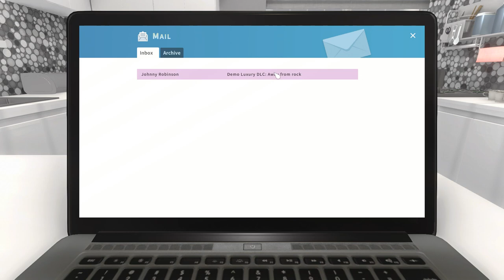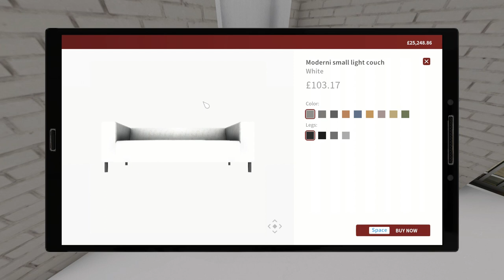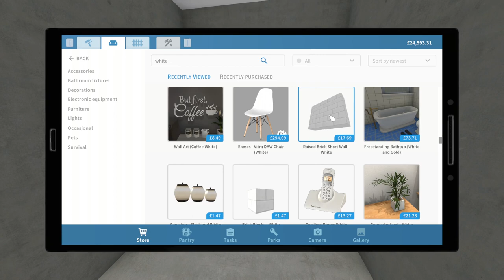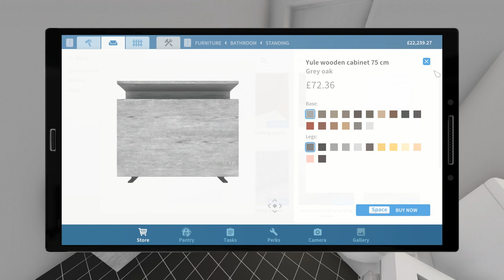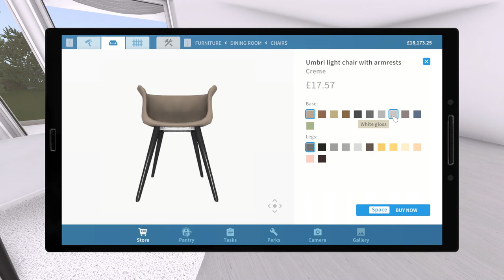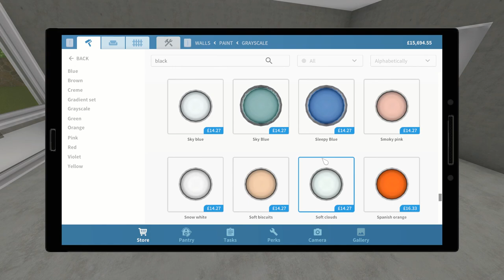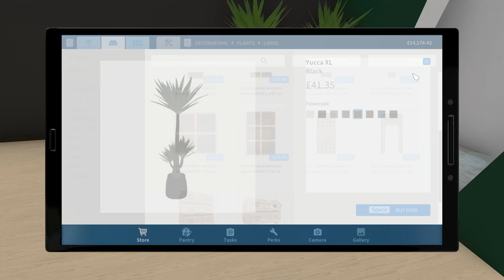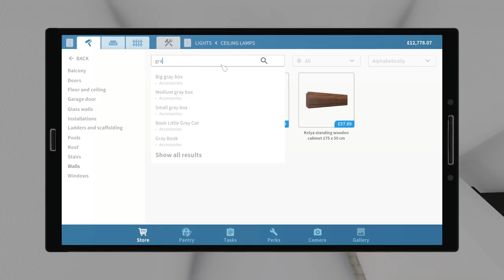House Flipper - Away from Rock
Speed run of the Away from Rock level

Music from Uppbeat (free for Creators!)
Spread Your Wings by Tobias Voigt

Fun Days by Danijel Zambo

Home Now by Peter Lainson